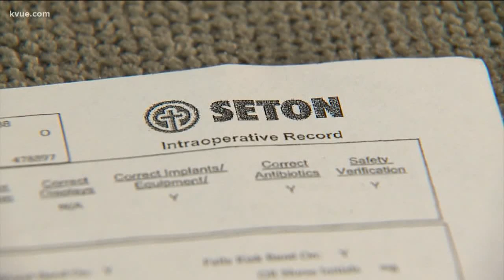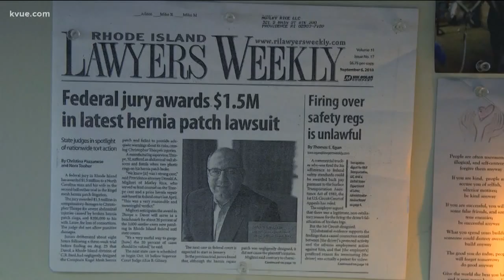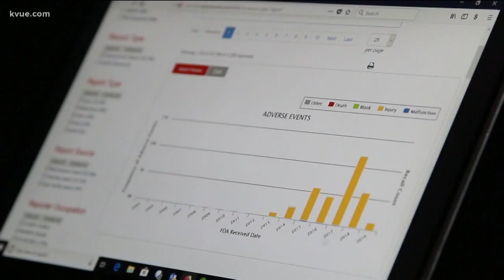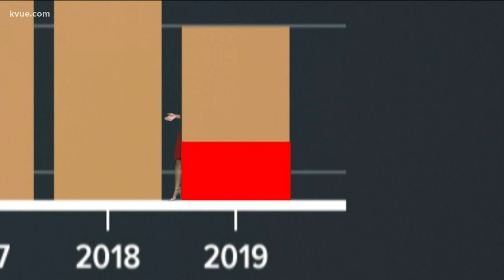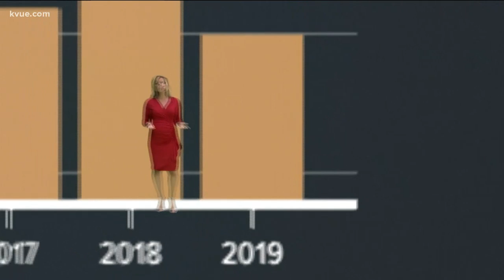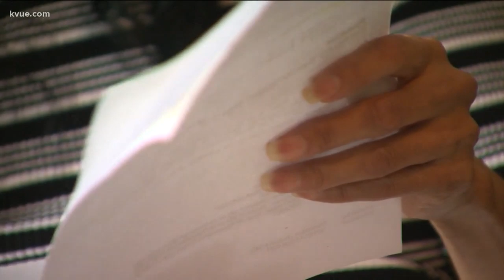Surgical mesh leaves Austin woman struggling to survive | KVUE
What the KVUE Defenders uncovered about a medical device used in one of the most common surgeries may surprise you.